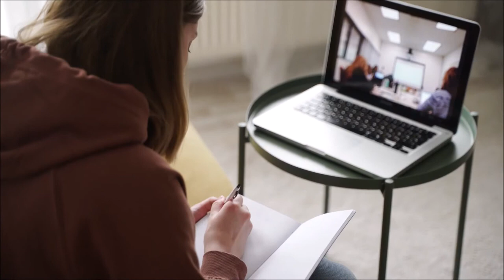Work From Home Stock Footage